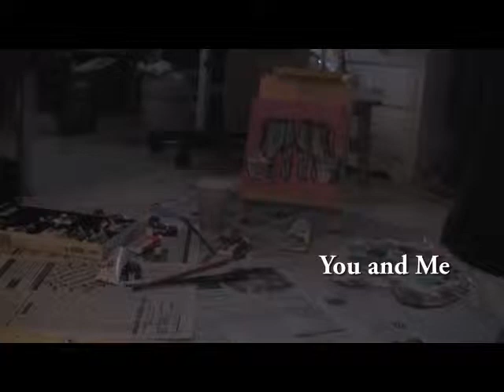You and Me: Nantucket Short Film Festival 2013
submission for the Nantucket Short Film Festival 2013